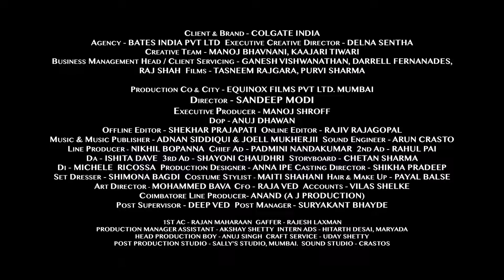Colgate MaxFresh with Cooling Crystals Toothpaste Gel, Spicy Fresh - 300gm (Pack of 2)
Switch on the power of freshness with Colgate Maxfresh toothpaste that refreshes you and helps you seize the day because every morning is a fresh start. The red gel toothpaste contains unique cooling cyrstals that give you an intense cooling while you brush. Colgate is India’s most trusted oral care brand. As a trusted partner, we are committed to doing business with integrity and respect for all people and the world around you. Colgate offers quality oral care products, including toothpastes and toothbrushes,as well as expert dental health information. Colgate toothpastes are always 100% vegetarian, sugar free and gluten free. We care about our environment, Colgate India is the nation's first to earn True Zero Waste Platinum certification for all its four manufacturing sites in India, from Green Business Certification Inc. (GBCI). This toothpaste is made in India, with highest quality standards.